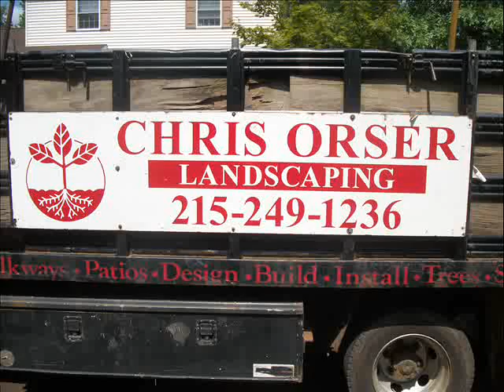B&A Stills.Warminster Township Area: Bucks County, PA: orserlandscaping.com